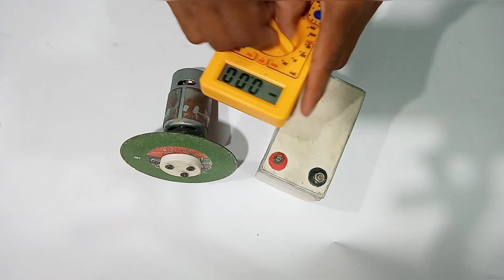खुद घर पर बनाएं 5mm drill chuck || 5mm shaft connector || how to make drill chuck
About this video - friends is video may maine aapko 5mm shaft connector banana sikhaya hai ummid hai aapko video pasand aaegi aapko video acchi Lage to

search keywords 👇

5mm shaft connector for drill chuck

5mm shaft connector kaise banaen

how to make 5mm shaft connector for drill chuck

5mm motor shaft connector

5mm dc motor shaft connector

5mm shaft adapter

775 dc motor shaft connector

775 dc motor 5mm shaft connector

how to make 775 dc motor shaft connector

console 775 dc motor 5mm shaft adapter connector with allen key

775 dc motor shaft adapter

775 dc motor shaft size

775 dc motor shaft diameter

775 dc motor shaft

775 dc motor d shaft

775 dc motor long shaft

drill chuck for milling machine

lathe drill chuck

auger machine for piling

pile foundation drilling machine

auger pile machine

beam drilling machine

rock bit

drilling stainless steel

rock drill bit

hss drill

775 planetary gear motor

775 24v dc motor

how to make drill chuck

how to make a drill chuck

drill chuck

drill chuck making at home

how to make drill chuck for dc motor

Mr ck experiment drill chuck

mr ck experiment new video